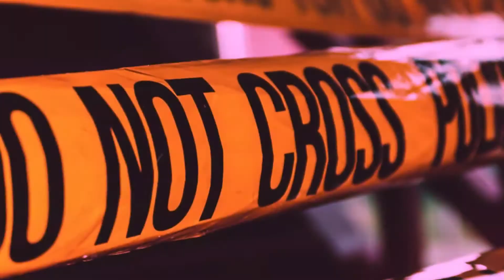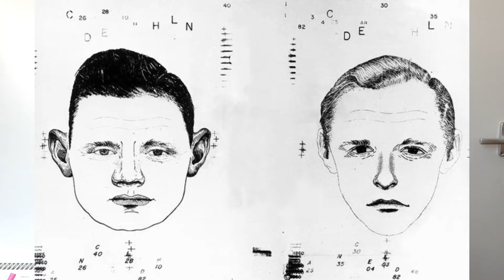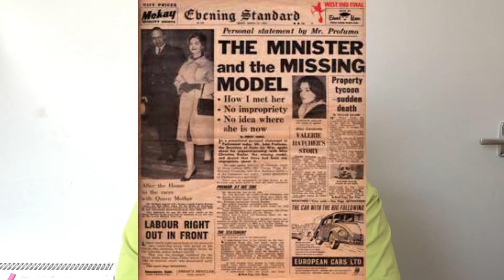JACK THE STRIPPER | THE MOST NOTORIOUS UNKNOWN SERIAL KILLER YOU'VE NEVER HEARD OF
A small area of London lived in fear that he would kill again. Women lived in fear of becoming this monster’s next victim. Several prostitutes were killed in secret and left on display in gruesome displays of power and control. This is the story of the most notorious unknown serial killer that you’ve never heard of: Jack the Stripper.

Like his more infamous namesake, this Jack struck at least six times in total. Some believe he killed up to eight women. Jack the Stripper’s death toll is an ambiguous one as two of his supposed victims do not match the Modus Operandi of the other six. All victims were discovered in the Hammersmith district of London, in or around the River Thames over the course of a 12 month period from 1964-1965. Each body was discovered unclothed.